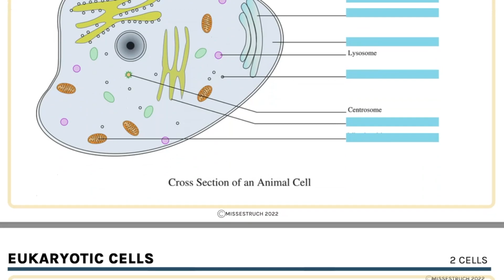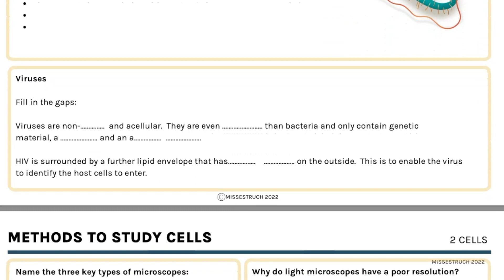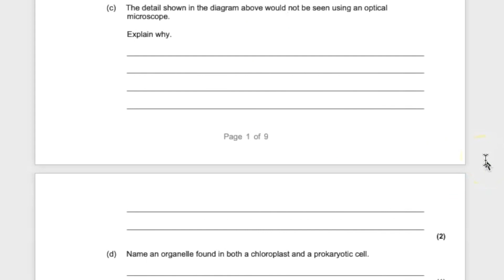Revise cells with me | how to revise cells | A* study techniques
If you have an end-of-unit test coming up on cells, then this is how I recommend you revise.  These revision techniques will maximise how much you remember and increase your chances of getting an A*!

Image credits
Canva Pro